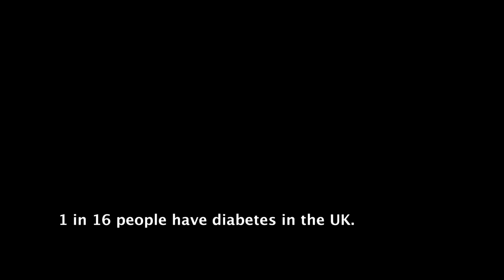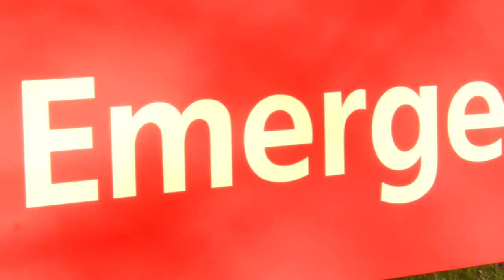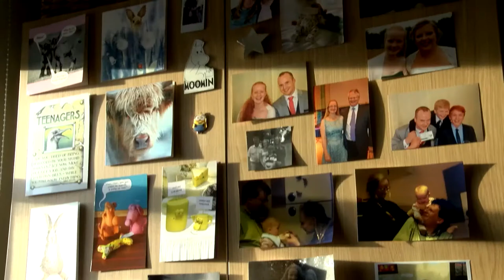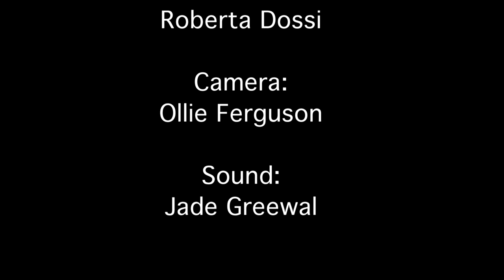Sugar Rush - Documnetary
A short documentary on a girl who tries to live a normal university life while having to deal with the struggles of being diabetic. Things may get challenging, but cannot let that ruin your daily pleasures.